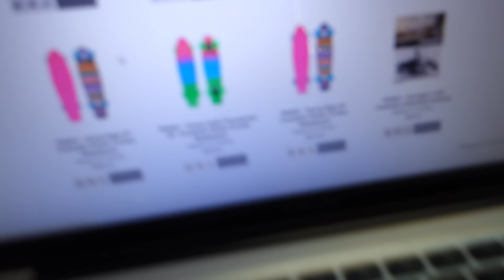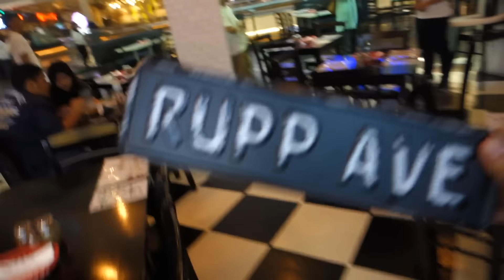GOT MILK?!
10 AUG 2016

NEW SONG IS OUT!!!